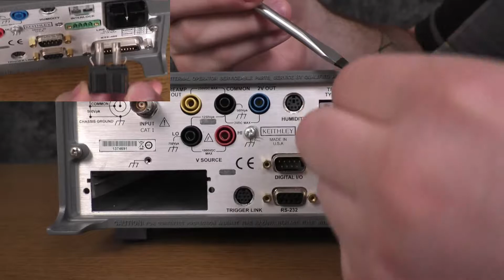How do I change the line voltage setting on a Keithley Model 6517B?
This video demonstrates how to change the line voltage setting on the Keithley Model 6517B